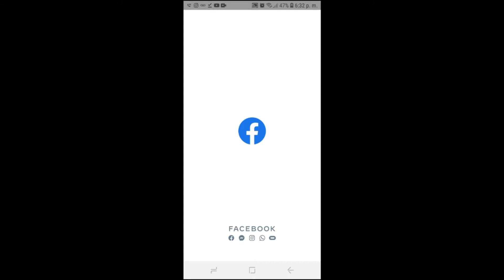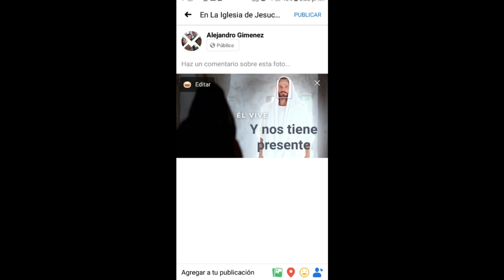Como publicar en la iglesia de Jesucristo en litoral desde un cel